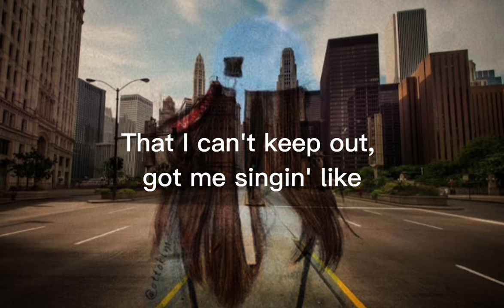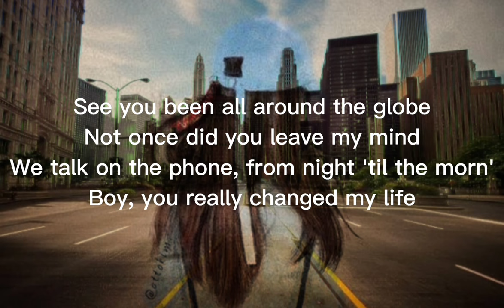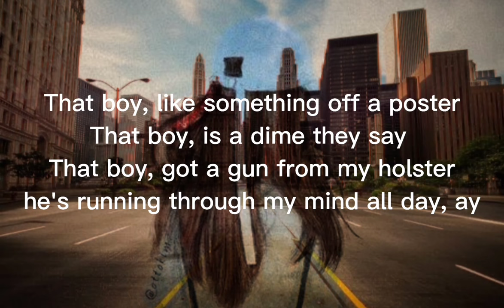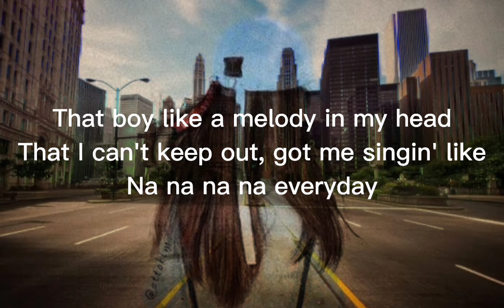Replay by Iyaz (Female Version ) Lyrics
Replay - lyaz
"Dj Leah"